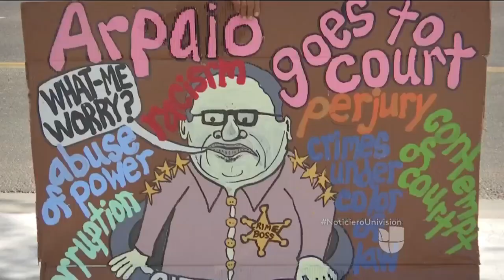Joe Arpaio comparece ante corte para la audiencia final de su juicio por desacato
La acusación, del fiscal en la sesión de argumentos finales en el juicio criminal del exalguacil, fue que ignoró intencionalmente una orden judicial para suspender los operativos contra inmigrantes.